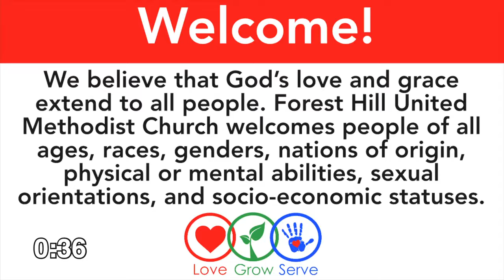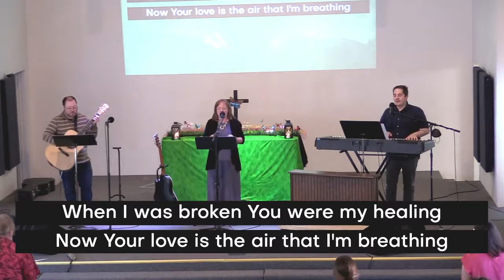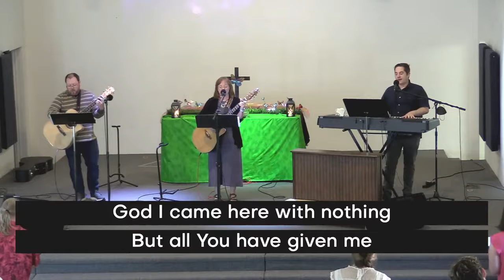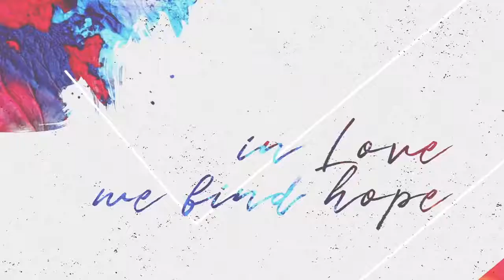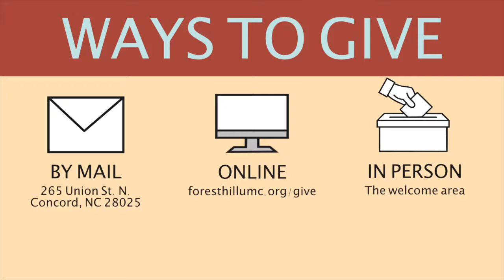Second Sunday of Easter